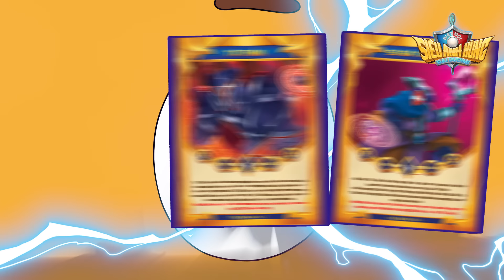BIỆT ĐỘI SIÊU ANH HÙNG ĐẠI DƯƠNG MÙA 3 I ĐA VŨ TRỤ I TẬP 8: NGƯỜI BẢO VỆ ÁNH SÁNG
Sau sự ra đi của sư phụ Toto và quy lão Tutu, Wa-lee cùng các thành viên còn lại trong biệt đội Marine Boy đã ra sức canh giữ đền thần và Ngọc Biển Ngàn Năm. Nhưng với sức mạnh cuồng bạo của mình, Giao Long dần thức tỉnh và một phần cơ thể đã thoát ra khỏi viên ngọc, gây mối họa to lớn cho đại dương.

Ngay lúc này, một thế lực hắc ám cùng những nhân vật mới sở hữu sức mạnh siêu nhiên cũng bất ngờ xuất hiện. Liệu chuyện gì sẽ xảy ra tiếp theo? Thử thách nào đang chờ biệt đội Marine Boy phía trước. Các bé hãy cùng Anh Orion TV đi tìm lời giải nhé. Và đừng quên săn ngay 70 THẺ VỚI HƠN 48 THẺ NHÂN VẬT VÀ VŨ KHÍ ĐA VŨ TRỤ HOÀN TOÀN MỚI ngay hôm nay!

Xem trọn bộ Biệt Đội Siêu Anh Hùng mùa 3 tại

BIỆT ĐỘI SIÊU ANH HÙNG ĐẠI DƯƠNG MARINE BOY MÙA 3 I ĐA VŨ TRỤ I PHẦN 1: PHÉP THUẬT TỐI THƯỢNG

Kênh Youtube chính thức của Orion Việt Nam là nơi tập hợp các đoạn phim quảng cáo mới nhất, cung cấp đầy đủ và kịp thời thông tin về tất cả sản phẩm cũng như các chương trình khuyến mãi. Với kênh Youtube này, Orion hy vọng sẽ đến gần hơn nữa với người tiêu dùng Việt Nam.